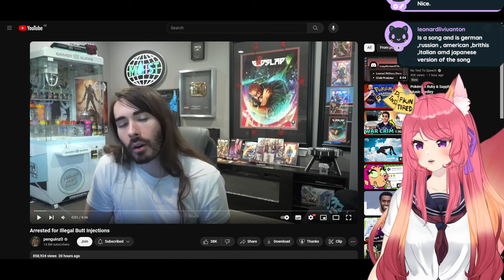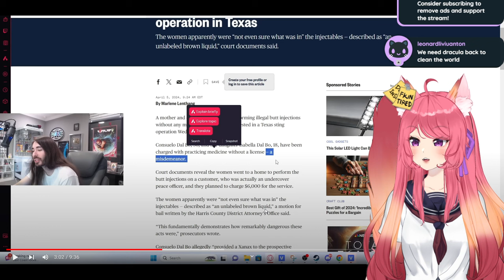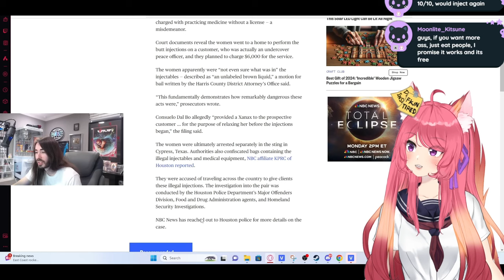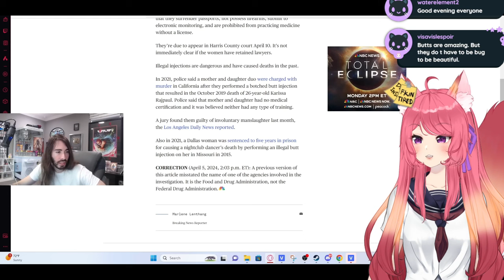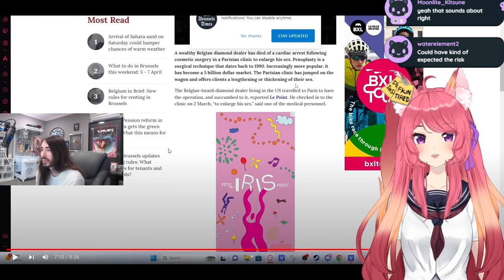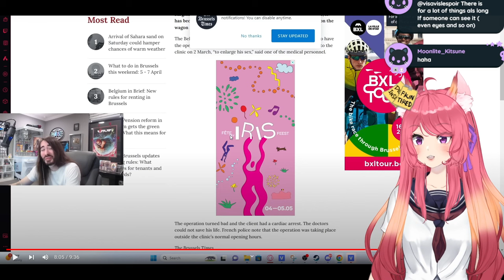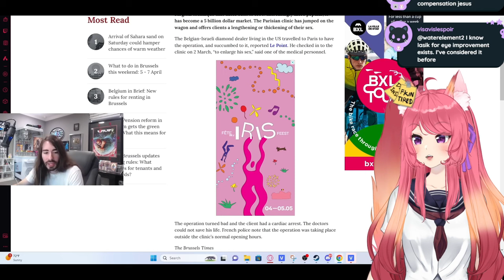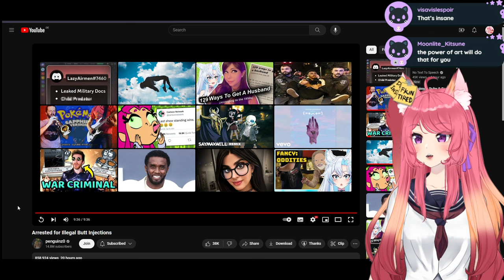ARRESTED FOR WHAT NOW? | penguinz0 react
So yeah, that happened.

◆ FOLLOW ME ◆